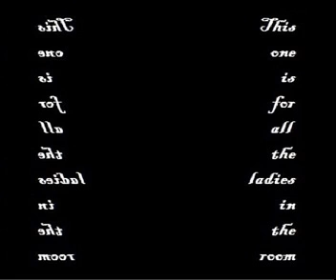This one is...(2015) 02 - más adelante esta...(Rafael E. Soria)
This One Is For All The Ladies In The Room (2015)

Más adelante esta…

Mas adelante esta la casa, el hogar
De la niña que amé.
Detrás de la estación,
Allí donde todo es juego
Y nada es lo que parece…
Éramos tan fuertes, tan adolescentes,
Éramos invencibles…
No más para mi “idas y vueltas”:
Cuando este aquí la mañana
Y el movimiento empiece
Me habré ido a la ciudad
A perder el tiempo otra vez…

Al final de la noche
Espera por mi algo más que
Otro día sin sentido.
Lo daría todo por ser
Uno de esos pibes que ríen,
De esos que ríen de todo.
Pero no mucho cambia
Y lo que, día a día,
Lastima sigue siendo lo mismo…
Volverás siempre, escaparás jamás…
Algo me dice eso;
Que volveré siempre,
Que este es mi lugar,
Nunca me iré lejos

Más allá me espera la calle, la avenida
Que me lleva a tu barrio.
Por entre rotas veredas,
Allí donde todo es broma
Y nada es en serio
Verás un pasaje
En donde algunos se reúnen
A creerse distintos…
Y me verás entre ellos,
Parte de esa pose:
Parte de ese teatro…

Pero tú eres de los de siempre,
De los mismos de siempre,
De los que te creen otra más
Porque no mucho cambia…
Son los mismos de ayer,
Son esos,  los de siempre:
Los ídolos de si mismo.
Los que tienen la suerte
De haber estado en todo
Sin haber sido nadie:
“Soldados que han vuelto
Sin haber ido al frente”.

Mentira, a veces
Verdad, a medias,
De eso se trata esto:
De mentir a veces
De ocultar las cosas
Eso será el amor…

Más adelante esta,
Por entre las avenidas es,
Desde aquí lo veo
Todo eso que alguna vez,
Todo eso que, más que nunca,
Pudimos ser y no fuimos.
Éramos tan crueles, tan inteligentes
 Y a la vez tan tontos.
No más para mí idas y vueltas:
Cuando se apaguen las luces
Y la rutina me haga suyo

Yo ya me habré ido
Estoy en camino